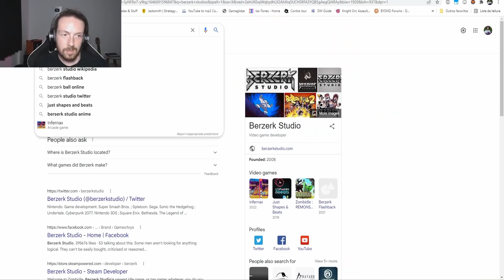Aquele joguinho dos gladiadores SANGRENTO até demais